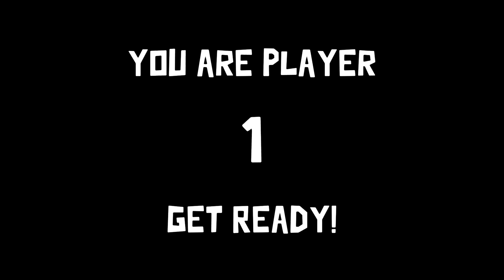Segiri Vs Troy's Paranoia - Goose Goose Duck Multiplayer